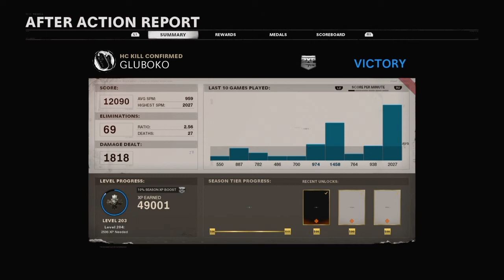so anyways i started blasting#coldwar